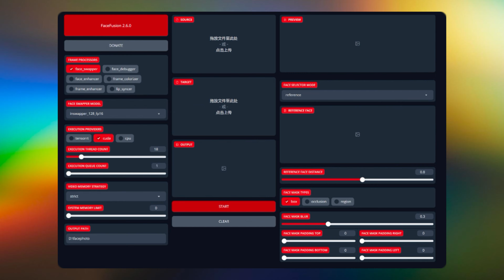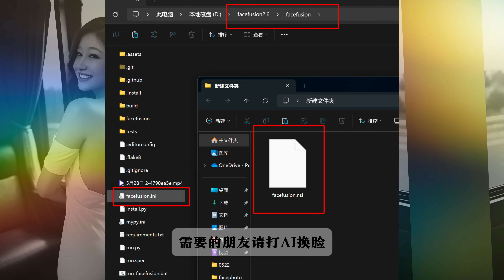AI换脸牙齿崩坏修复教程：详细解决方法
在使用AI换脸工具时，牙齿崩坏是一个常见问题。本视频将详细介绍如何修复这种问题，确保最终效果更加自然。

### 视频内容包括：
1. 常见牙齿崩坏问题的原因分析
2. 使用AI工具修复牙齿崩坏的详细步骤
3. 修复过程中需要注意的事项和小技巧

🔗 其他相关视频推荐：

图片视频换脸工具

提取码：gDGJ

提取码：w79v
- 数字人制作工具下载地址： 提取码：kRam

 提取码：25u6

提取码：xb3m

提取码：5o81

通过本教程，你将学会如何高效地修复AI换脸中的牙齿问题，提升视频质量。